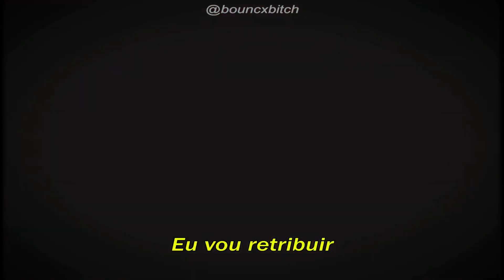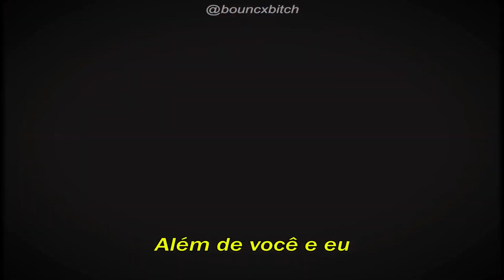Little Mix - Forget You Not (Legendado)